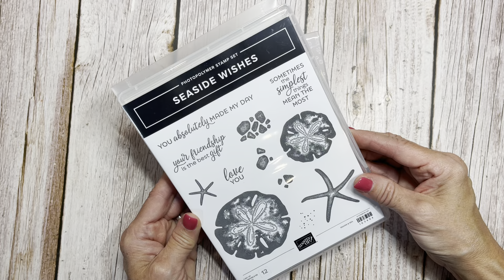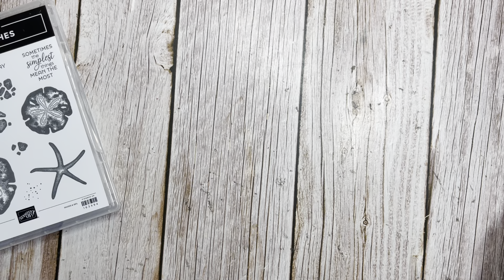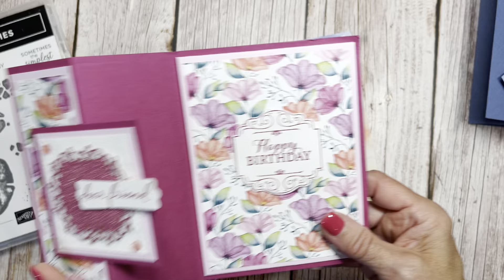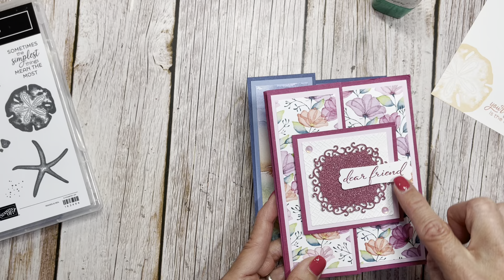Stampin' UP! Seaside Wishes Card in a Card Fun Fold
Learn how to make a card in a card fun fold using the Stampin' UP!

Measurements: Card Base (darker blue): 5-1/2" x 8-1/2" scored at 2-1/8" and 4-1/4" on the 8-1/2" side, Inside (lighter blue) card: 4" x 10-1/2" scored at 5-1/4", DSP on card base: 1-5/8" x 5" bordered by 1-7/8" x 5-1/4" cardstock, DSP on inside card: 3-3/4" x 5", White inside panel: 3-3/4" x 5", Dark Blue Square on front: 2-7/8", light blue square: 2-5/8" and White embossed square: 2-3/8"